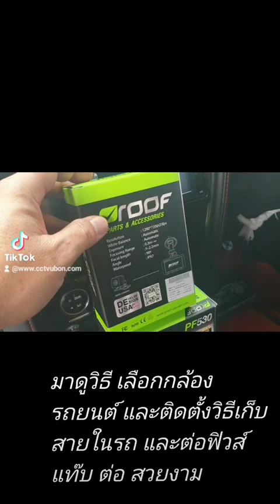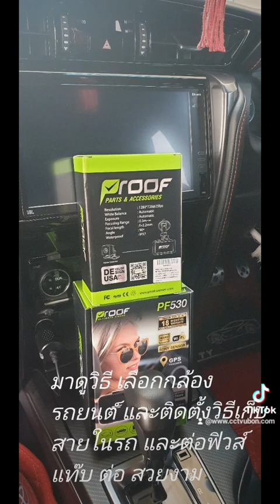วิธีติดตั้งกล้อง ในรถยนต์ ที่ได้มาตรฐาน วิธีเดินสาย ต่อไฟในรถแบบใส่ ฟิวส์แท็ป